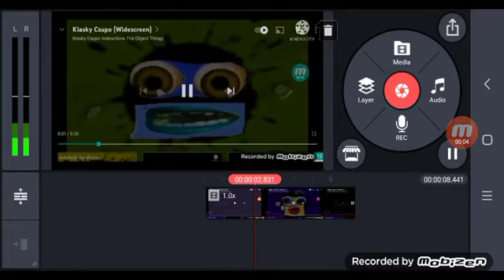Klasky Csupo in Invert Color (KineMaster Version)